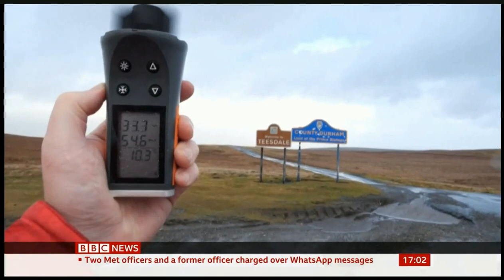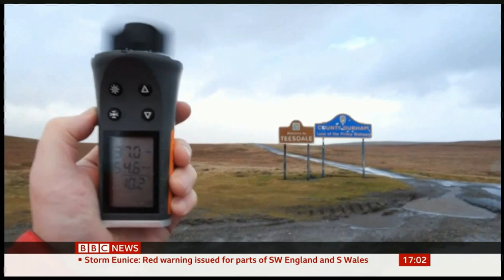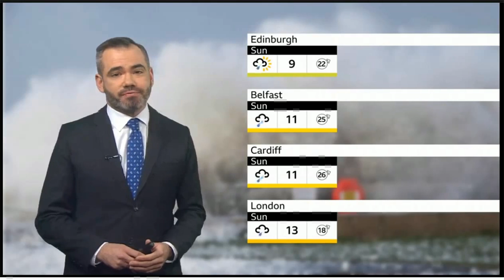Storm Eunice Forecast: Red 'dangerous' weather warning for Wales & S.W. England.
Parts of the UK are bracing for the impact of one of the most serious storms in years after the Met Office issued a rare red warning for Friday.

Storm Eunice could bring gusts of up to 90mph in south-west England and south Wales, with a risk to life from flying debris.
Damage to homes, cancelled trains and power cuts are likely. Many schools are closing as a precaution. There are concerns that Storm Eunice's strong winds and a possible storm surge could combine with high spring tides to bring coastal flooding to the west, south-west and the south coast of England.
Ten severe flood warnings - meaning there is a danger to life - are in place on the Severn Estuary and the Wye Estuary.